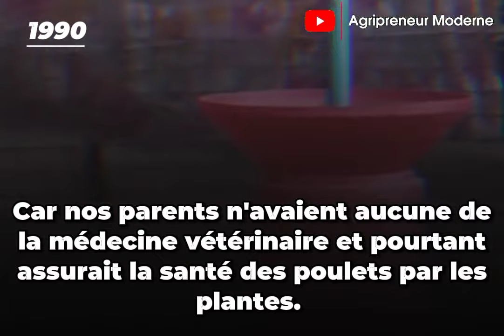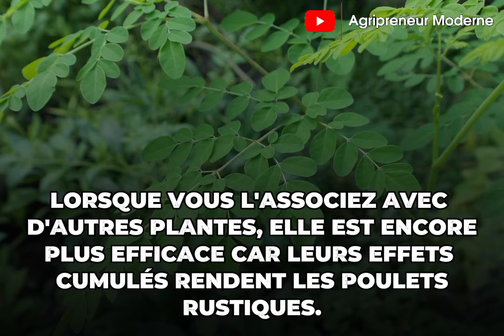7 Plantes À Utiliser Absolument Pour Prévenir et Soigner les poulets malades.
Dans l'élevage des poulets, certaines maladies n'ont pas de remède et peuvent ravager tous vos poulets. voici 7 plantes à utiliser absolument pour prévenir et soigner les maladies les plus fréquentes chez les poulets.